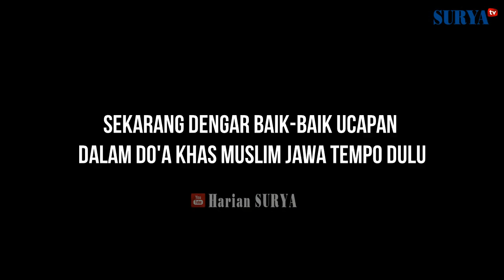Doa Khas Islam Jawa Tempo Dulu dalam Ritual di Telaga Sarangan, Magetan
SURYA.co.id | MAGETAN - Sebagai bentuk rasa syukur dan terimakasih kepada tuhan sang maha pencipta, ratusan masyarakat di Desa Sarangan, Kecamatan Plaosan, Kabupaten Magetan menggelar acara Labuhan Sarangan atau Bersih Desa Sarangan, Jumat (28/4/2017) pagi.

Sekitar 700 warga terdiri dari perempuan dan laki-laki dari tiga dusun di Desa Sarangan, berduyun-duyun menghadiri acara bersih desa yang digelar di tepi Danau Sarangan.

Setiap keluarga atau warga membawa makanan dan lauk berupa nasi tumpeng dan ayam bakar utuh yang dibawa dengan baskom, serta bermacam-macam lauk dan sayuran yang dibawa dengan rantang dari rumah masing-masing.

Seorang warga bernama Warsih (52) menuturkan, ritual desa tersebut dilakukan setahub sekali dan merupakan ritual yang sudah ada sejak turun temurun.

"Setahun sekali diadakan, setiap Jumat Pon, pada Bulan Ruwah," kata perempuan yang sehari-hari bekerja sebagai petani ini saat ditemui di lokasi, Jumat (28/4/2017) pagi.